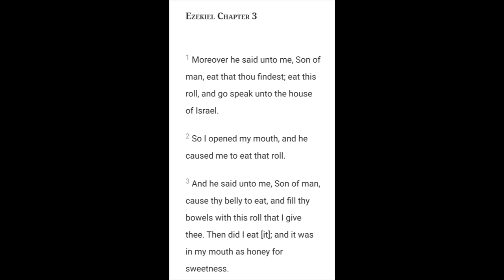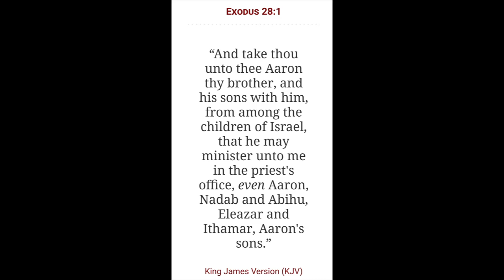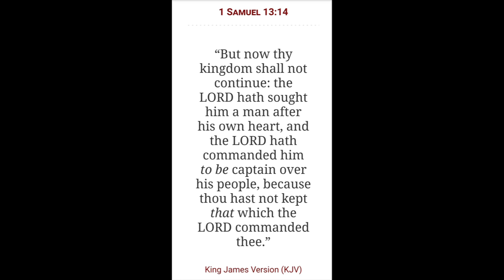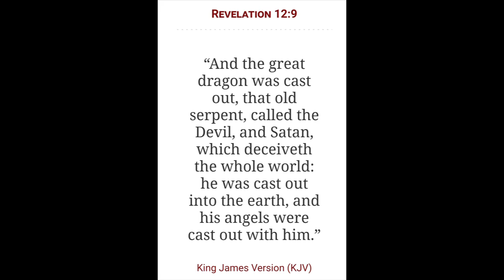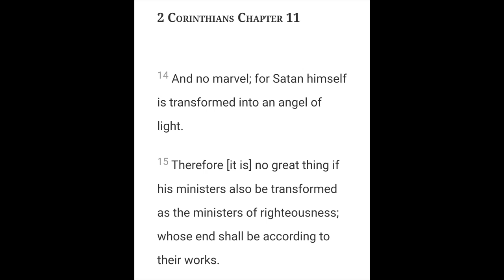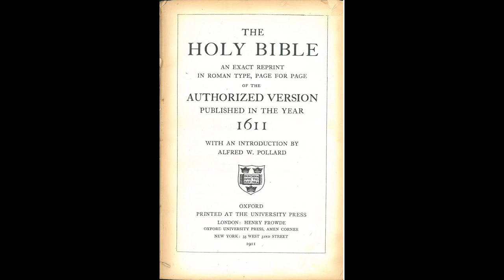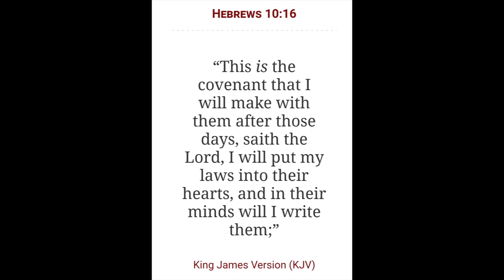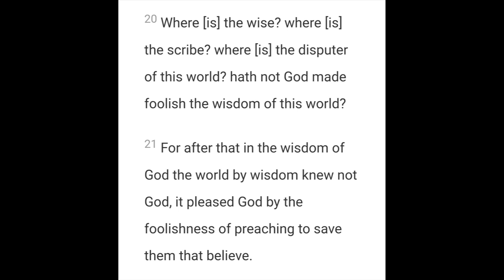The Bible is rated R